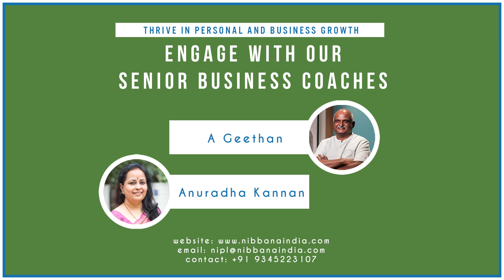WeQ in Business Coaching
We have heard of IQ (Intelligence Quotient) and even EQ (Emotional Quotient) - but what is WeQ? Listen to Geethan's (Senior Coach, IOBC; Psychotherapist and founder at Nibbana Institute, Chennai, India) taken on how WeQ, a concept introduced by Dr. Peter Hawkins (organizational change coach), can be used in taking your organization to the next level with employees at different hierarchical levels working together in harmony with each other.